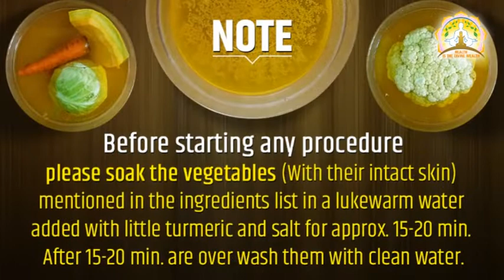Gobi Ki Sabzi | Zero Oil